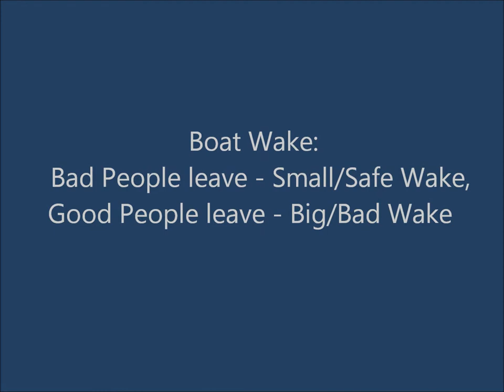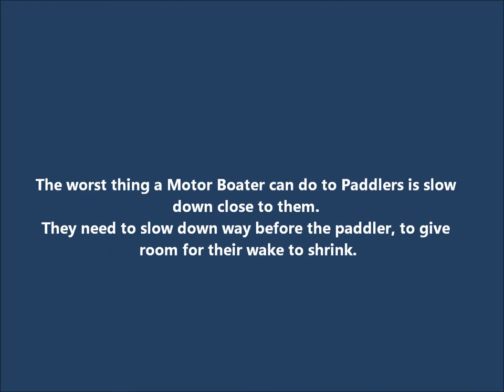Courteous Boaters Swamp Paddlers!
Video demonstrates how, "courteous' boaters, by slowing down suddenly and nearby to paddlers actually make their boat wake (wave) worse for the paddlers they are trying to be courteous to. It would have been better to have just kept going.  Of course the best thing would have been to slow down before coming close to the paddler/s.